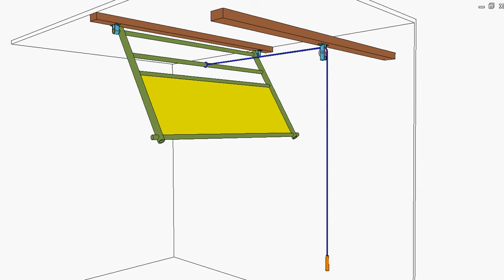Man powered ceiling fan 2